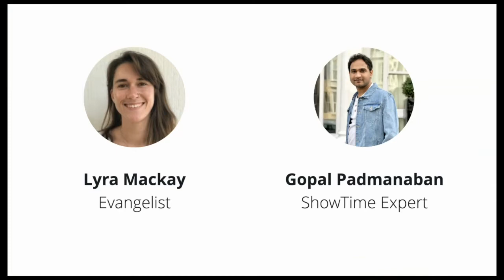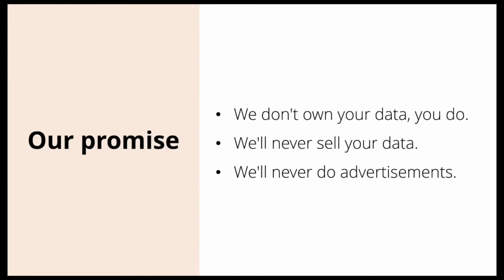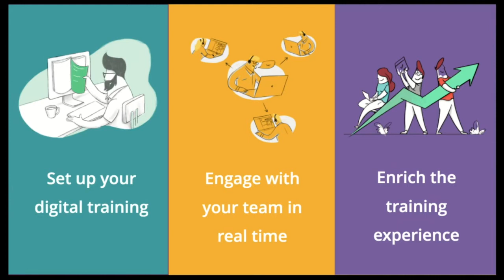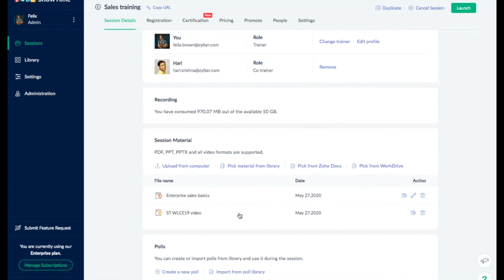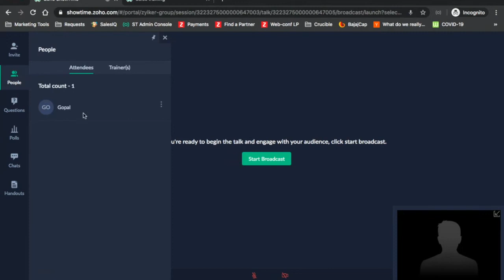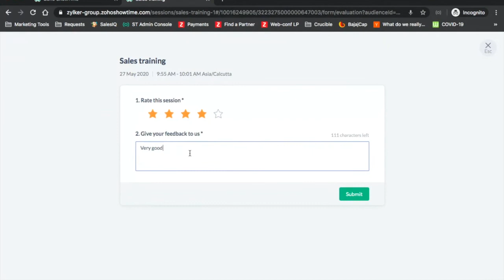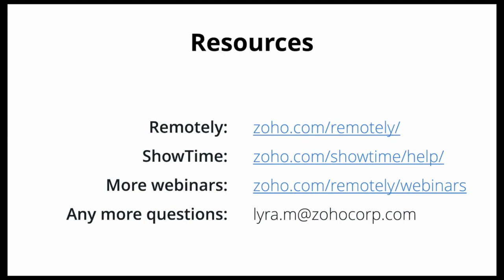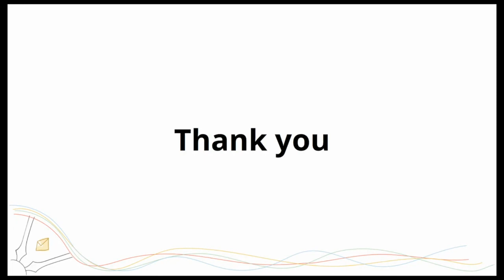Remotely Advanced Series: Train and empower your remote staff with Zoho Remotely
In this Advanced Series, we are joined by product experts to dive deeper into the applications available in Zoho Remotely. We will explore in depth features, best implementation practices, live demos and answer all of your questions! During this session, we will teach you how to manage and run your online training sessions using Zoho ShowTime so you can continue to empower your employees while working from home.